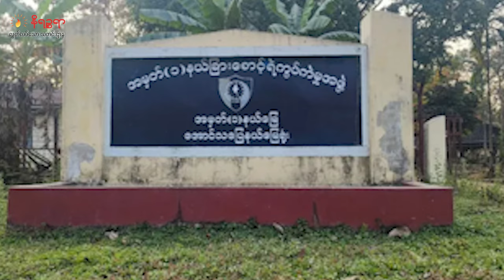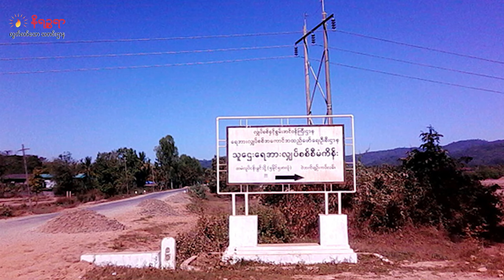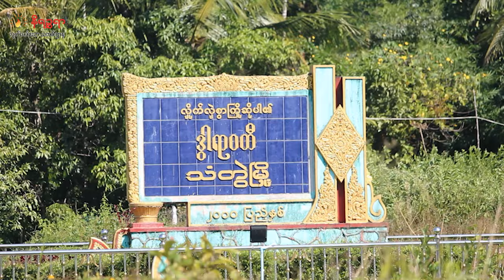ဧပြီ ၂၉ ရက်နေ့ နိရဉ္စရာရုပ်သံ အစီအစဉ်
▢ မောင်တော ကျီးကန်းပြင်နယ်ခြားစောင့်ဌာနချုပ်စခန်းအပါအဝင် လှဖိုးခေါင်၊ ပြင်ဖြူစခန်းတွေကို AAက ဒရုန်းတွေနဲ့ တိုက်ခိုက်  တဲ့သတင်း

▢ သံတွဲမြို့နယ် သူဌေးရေအားလျှပ်စစ် ဆောက်လုပ်ရေးကုမ္ပဏီတွေ နေရာအပါအဝင်နှစ် နေရာမှာ တိုက်ပွဲတွေ ပြင်းထန်ပြီး      တရုတ်အင်ဂျင်နီယာတွေအပါအဝင် ဝန်ထမ်းတွေ စီမံကိန်းကို စွန့်ခွာ  ထွက်ပြေး တဲ့သတင်းနဲ့

▢  ဘူးသီးတောင်မှာ AA ထိုးစစ် ပြင်းထန် နေပြီးစစ်ကောင်စီက အတွဲလိုက်ဒုံးတွေ ဂျက်တိုက်လေယာဥ်တွေနဲ့ ပြန်လည်ခုခံတိုက်ခိုက် တဲ့သတင်း အပါအဝင် တခြား စိတ်ဝင်စားစရာ ထူးခြားတဲ့ သတင်းတွေကို တင်ဆက် ပေးသွား ပါမယ်ရှင်